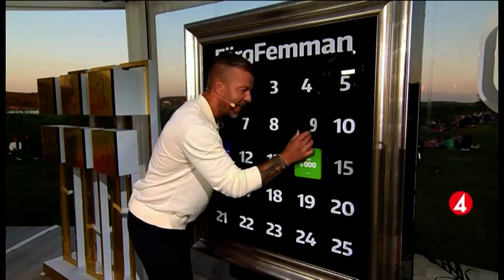Trailer för BingoLottos sommarkväll, 8 augusti 2021